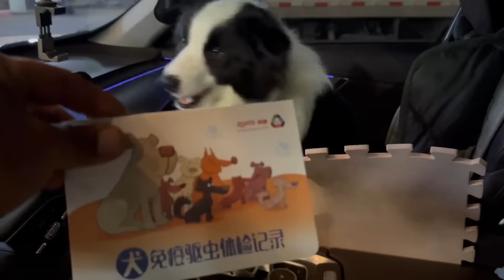偶遇老式梳棉机，当年追媳妇就是用这机器一起弹棉花